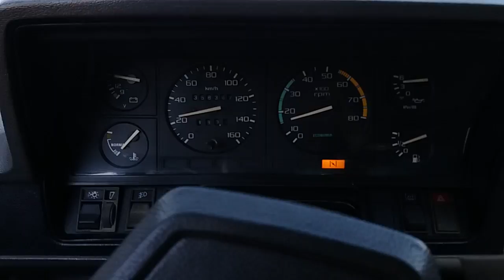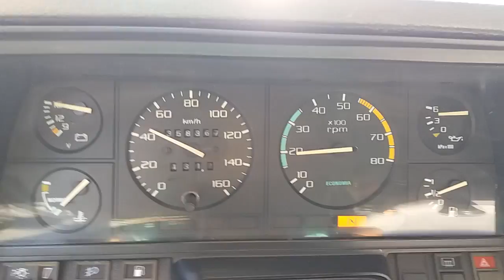Arrisco a Dizer Que: Meu Del Rey Estragou O Câmbio